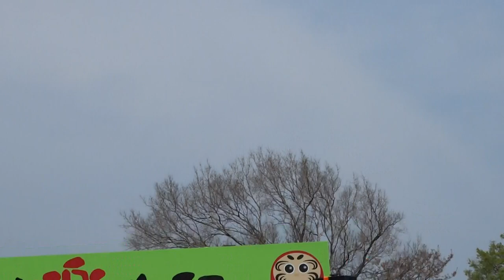葵／第13回川崎楽大師まつり 厄除よさこい2017